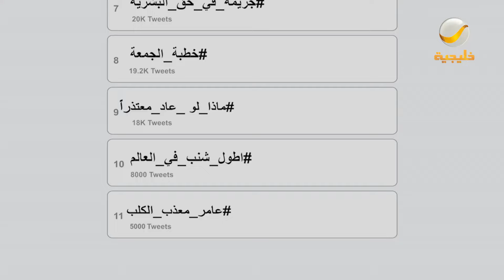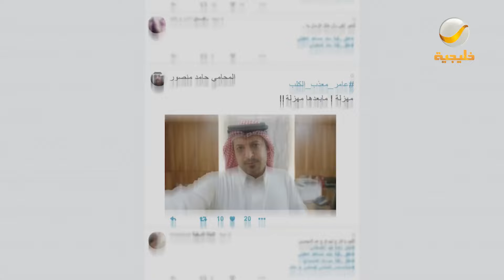مسلسل شباب البومب 10 حلقه - قضية رأي عام